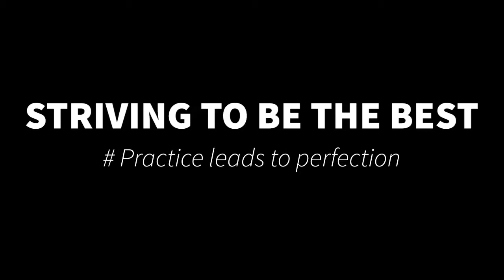DEADLIFT IMPROVEMENT.....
365 LBS Then v/s Now.